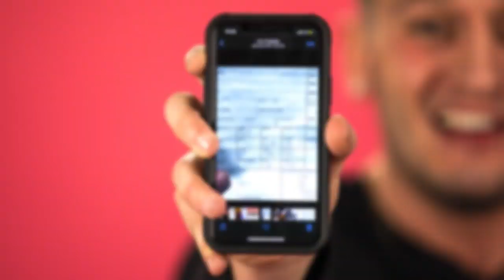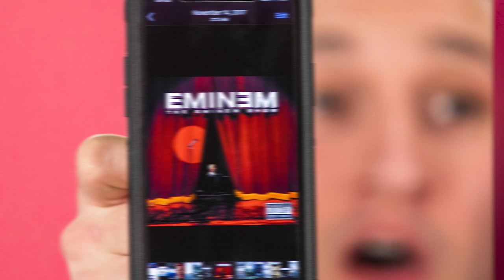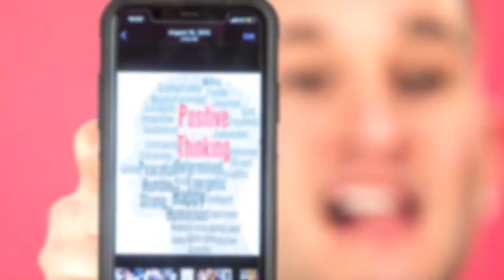Joey Sasso Shows Off Personal Photos From his Phone! | Pics Or It Didn't Happen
Joey Sasso goes through his camera roll and shows us some of his best photos! What was your favorite photo?